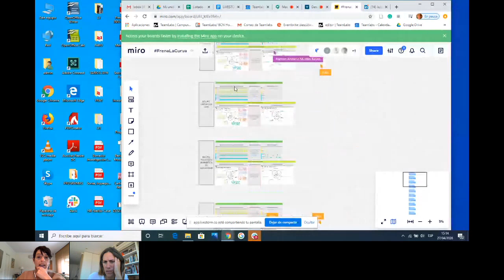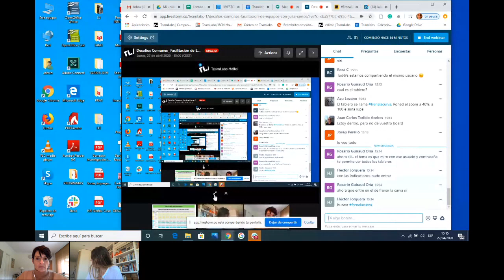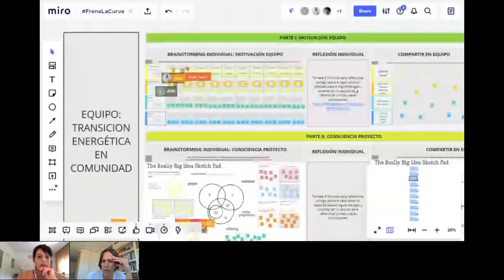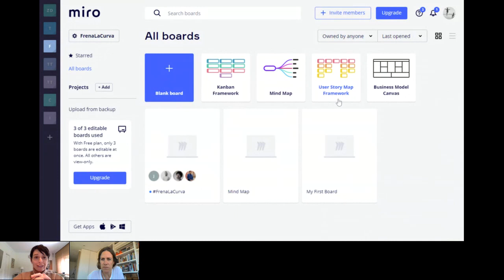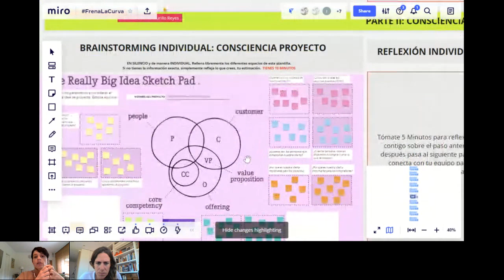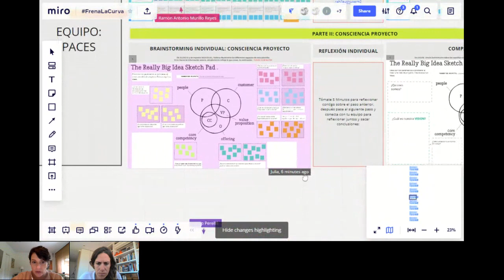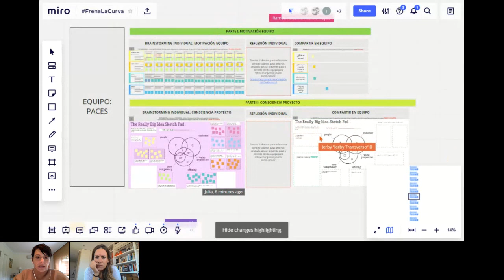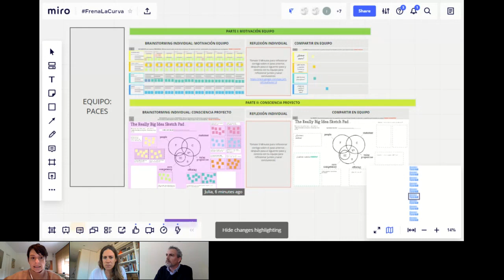Facilitación de equipos | Julia Ramos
TALLER de Desafíos Comunes organizado por TeamLabs
Título: Facilitación de equipos
Formadora: Julia Ramos

Si queremos hacer proyectos que cambien el mundo tenemos que comenzar por conocernos mejor. En este Webinar práctico aprenderemos sobre las cuatro fases clave de cualquier proyecto: Soñar, Planificar, Hacer y Celebrar. Trabajaremos de manera práctica, usando una herramienta colaborativa llamada Miro, en cada uno de los proyectos. Por equipos, os invitaremos a reflexionar sobre aquello que os ha llevado a trabajar junt@s: los porqués, los quienes y los qués.

Conoceremos mejor a los miembros de nuestro equipo, sus valores, qué podemos ofrecer, y cuales son los roles clave. Para finalmente definir un objetivo co-creado que nos inspire a la acción.